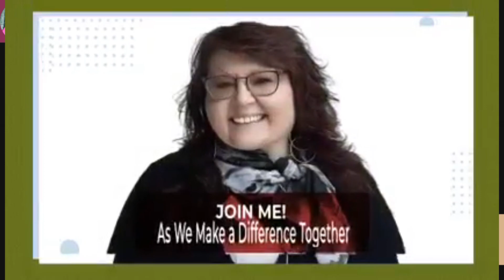Different Flavours and Topics Bringing Impactful Messages tea- with Memorygram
Today, we serve tea together to make a difference. Serving you a real-life tea on Treasured-Experiences-Amplified.
Afternoon Teatime with Miss Liz on April 18th, 3 pm EST. The co-founders, PAUL DAMIANO and Larry SCHARRA are coming to share on Memorygram and are joining Miss Liz for a T-E-A.
JOIN US FOR THE LIVE SHOW, WHERE YOU CAN BRING YOUR QUESTIONS, COMMENTS AND SUPPORT TO MAKE A DIFFERENCE TOGETHER. WITH A QUICK SUBSCRIPTION TO THE MISS LIZS YOUTUBE CHANNEL BELOW:
Meet my Guests
PAUL DAMIANO AND LARRY SCHARRA
Memorygram
In the heart of Memorygram lies a tale of two childhood friends, Paul and Larry, with a shared dream. As we grew older, we watched loved ones pass around us and saw memories lost forever—amazing stories, family traditions, life lessons, and even cooking recipes. Spurred by a passion for keeping these memories alive, we embarked on a mission to create a space where stories weren't just told but preserved—thus, Memorygram was born.
Memorygram's mission is simple: record and preserve precious memories. At Memorygram, we understand the bond of families and the stories that knit them together. Whether it's the laughter echoing from a long-past family vacation, the pride in a grandparent's tale of times we cannot comprehend, or the simple joy of everyday moments, we are committed to ensuring these stories endure. With us, your family's history isn't just remembered; it's immortalized, ready to be passed on for generations.
Our platform is a testament to the importance of history and the irreplaceable feeling of holding tangible memories. Join us, and let's preserve loved one's memories together. From our family to yours! Paul & Larry
On a mission to preserve precious memories and legacy, Memorygram offers products to our community to bring loved ones closer together through shared stories and memories.
Record life stories in a beautiful book to pass on for generations—for Mom, Dad, Grandma, Grandpa, and for you! This is the most unique and thoughtful gift. You will learn stories and facts you never knew about your loved one.
Writing an autobiography or professional memoir can cost thousands of dollars. Memorygram makes it fun, easy and affordable to tell your life story.